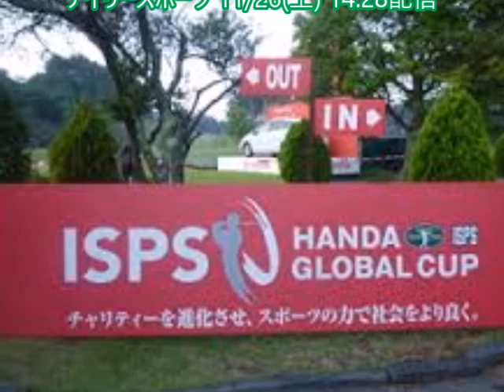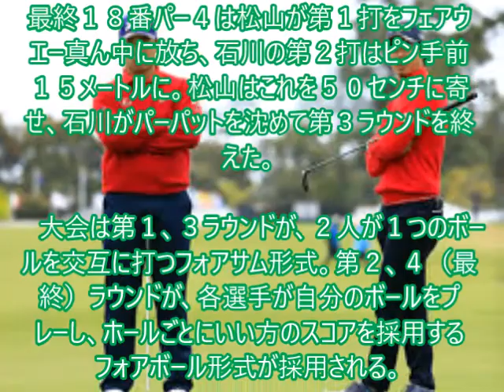ispsハンダカップ youtube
メルマガ登録しませんか！